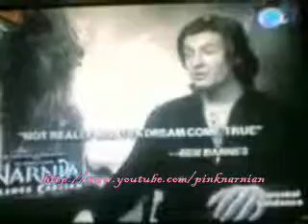Narnia Cast in The Ricky Lo Exclusive pt 1 (Philippines)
this was aired last May 28..so yah...it's late...

sorry for the bad quality guys...we only used my sister's cellphone to record it...

the woman talking is my mom...
sorry if she's kinda noisy because she was talking in the phone ... :P
some of you might not understand what she's saying because she's talking in Filipino...

a very special thanks to my big sister who recorded it for me! :))